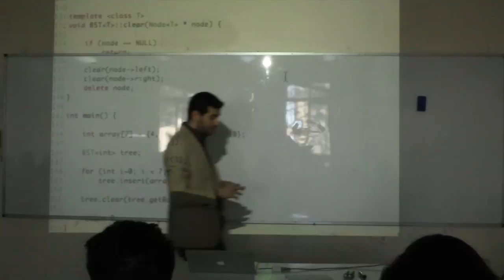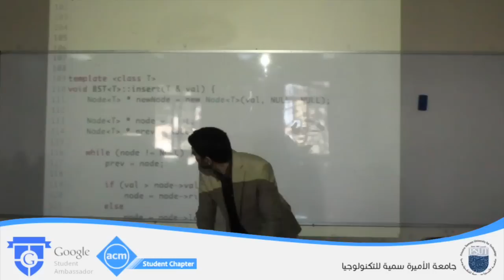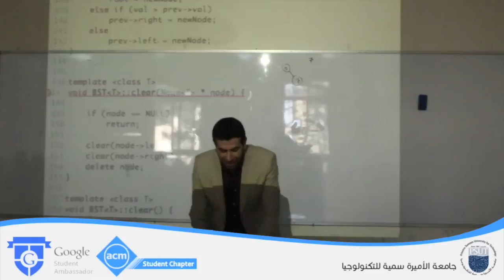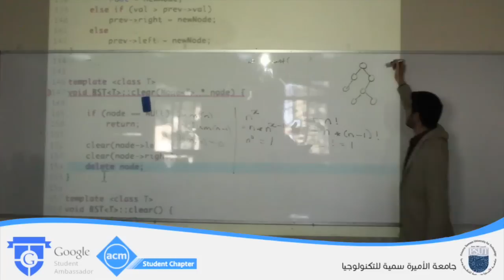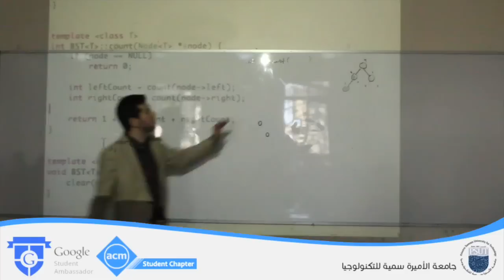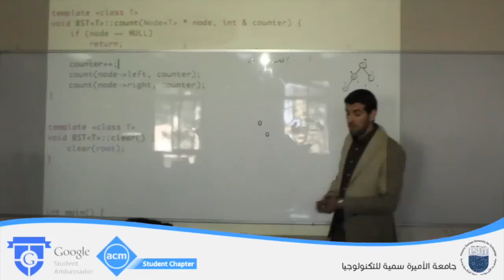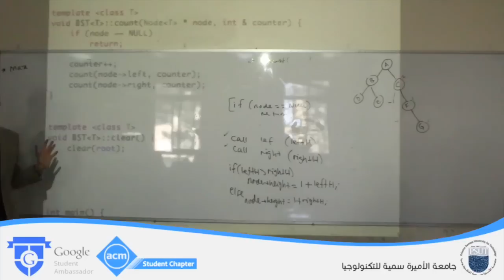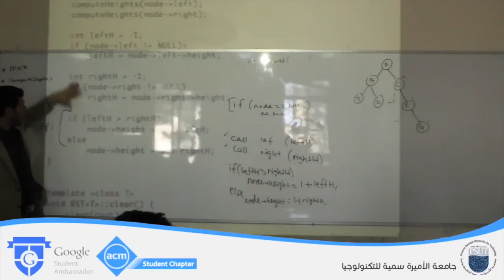Lecture 26: BST Operations: Search, Counting Nodes, Computing Heights - Ibrahim Albluwi @ PSUT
CS11313 - Data Structures and Introduction to Algorithms (Spring 2015)
Dr. Ibrahim Albluwi - Department of Computer Science
Princess Sumaya University for Technology (PSUT).
Topics: Binary Trees, Binary Search Trees, Tree Traversals, Counting Nodes, Computing Heights, Recursive Search.